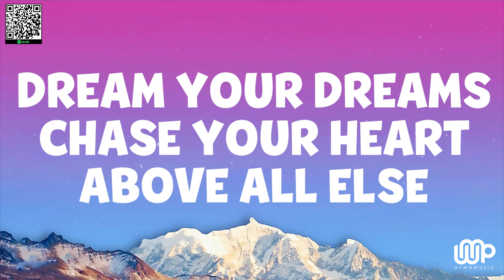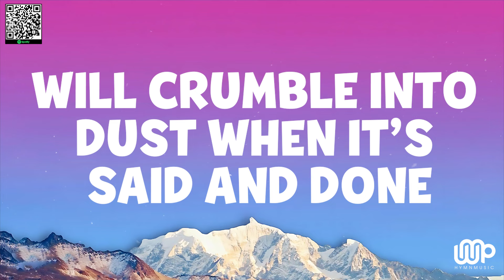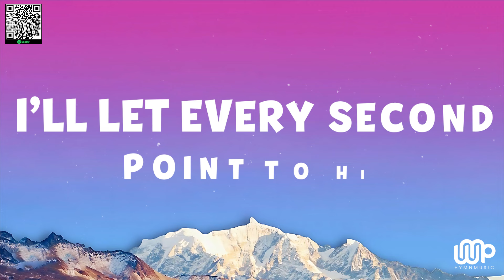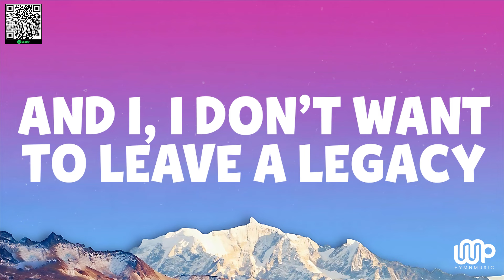Only Jesus - Casting Crowns (Lyrics)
Lyrics:
Make it count, leave a mark, build a name for yourself
Dream your dreams, chase your heart, above all else
Make a name the world remembers
But all an empty world can sell is empty dreams
I got lost in the lie that it was up to me
To make a name the world remembers
But Jesus is the only name to remember

And I, I don’t want to leave a legacy
I don’t care if they remember me
Only Jesus
And I, I’ve only got one life to live
I’ll let every second point to Him
Only Jesus

All the kingdoms built, all the trophies won
Will crumble into dust when it’s said and done
‘Cause all that really matters
Did I live the truth to the ones I love
Was my life the proof that there is only One
Whose name will last forever

I don’t want to leave a legacy
Only Jesus
Only Jesus